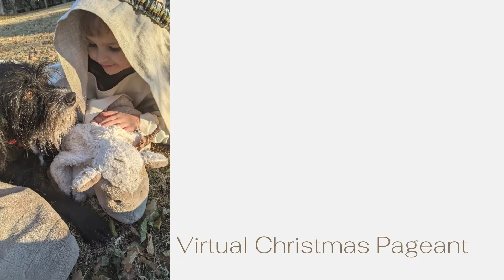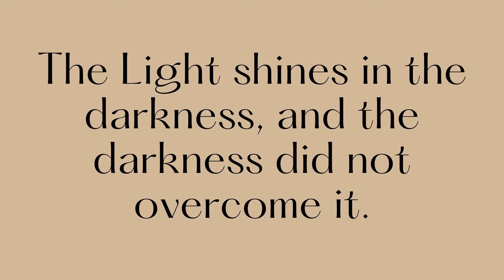St Thomas in 2020